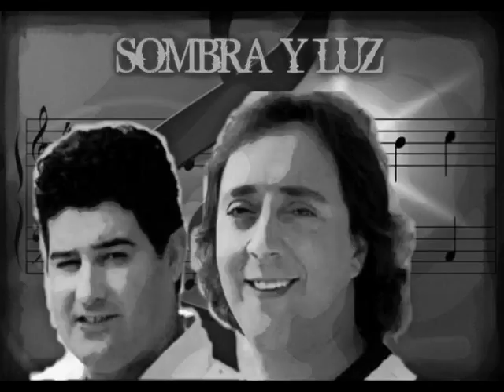GRANDES MAESTROS SOMBRA Y LUZ TE ESTOY HECHANDO DE MENOS